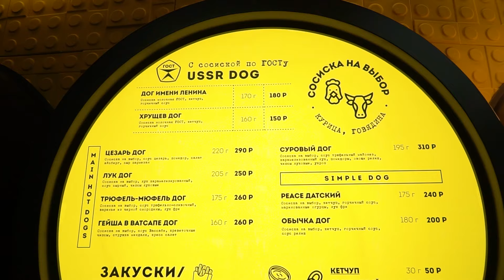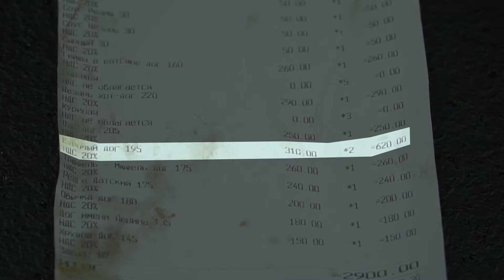Честный обзор HotDog Bulldog Гарика Харламова / Нашел ОЧЕНЬ много косяков / ВСЕ МЕНЮ Хот-Дог Бульдог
Тайм-коды:
00:00 - Вступление
00:29 - Интерьер
00:39 - Первое впечатление
01:15 - Заказ
02:33 - Фото с обезьянкой
02:51 - Второе впечатление
03:22 - Программа лояльности
03:55 - Принесли заказ
05:20 - Французский
05:58 - Такой же, только другой
06:51 - Другой, только такой же
08:04 - Пис Датский
08:53 - Лук дог
09:49 - Гейша в ватсапе
11:10 - Лексическая редупликация
13:08 - Обман
13:56 - Цезарь
14:58 - Суровый
16:52 - Ура! Оператор поест
17:10 - Напитки
17:26 - Бездесертье
18:59 - Итоги
19:31 - Заключение